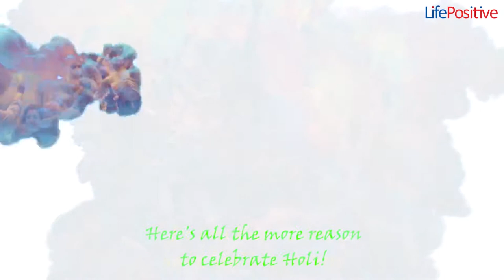Celebrate The Bright Shades of Life | Happy Holi | Life Positive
Do you know colors have healingpower?
Here's all the more reasons to celebrateholi.
splashbrightness, # Spreadhappiness.
Celebrate the bright shades of life.
Happy Holi

In order to book now, better head on to our